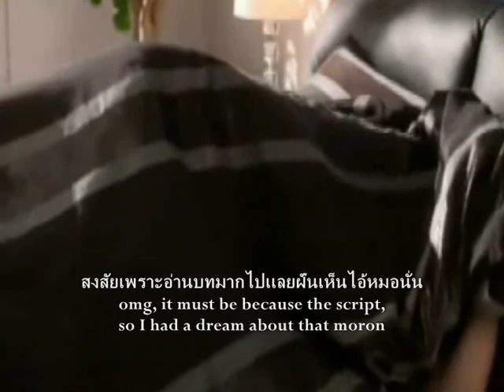[TVXQ! Drama] The journal of Mooseok ep.6 ซุป'ตาตัวร้ายกับนายสุดหล่อ?